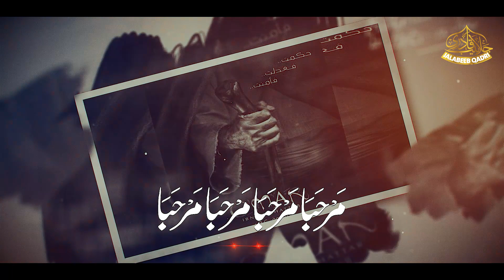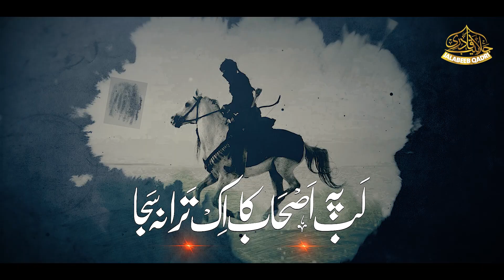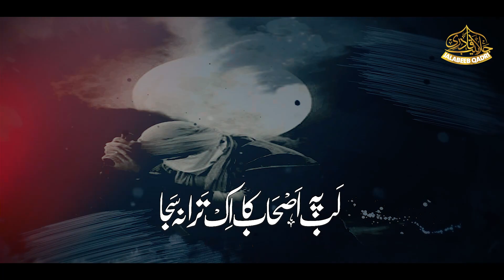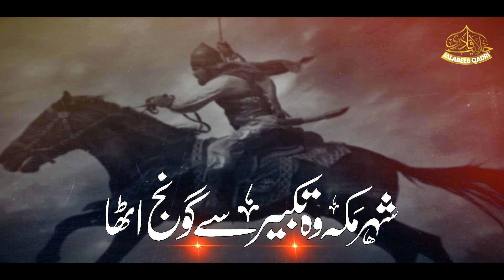Super Hit Manqabat | Dam Dam Umer Umer | Hafiz Jalabeeb Qadri | Nasheed Club | Peace Studio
Track: Dam Dam Umer Umer
Artist: Hafiz Jalabeeb Qadri
Audio : TSD
Production : Hafiz Jalabeeb Qadri Official

About Us:
Hafiz Jalabeeb Qadri Official  is an Islamic Based Entertainment Channel working on Hamd, Naat, Milli Naghma, Motivational Kalam, and other Islamic content.

Dam Dam Umer Umer
umer
Umar Ab Bhi Nahi Aya
status
naat
hamd
manajat
Zakhm e Dil
Zakham Jo Dil Ne Khaye Hain
Hamesha Sab Chupae Hain
Per Ashkon Ne Dagha De kar
Wo Gham Sab Ko Bataye Hain
Kabhi Mayoos Mat Hona
Mera Rab Muj Se Puche Ga
Aye Mola Mere Sun Meri Sada
Badshah Mera Nabi
Badshah Nabi